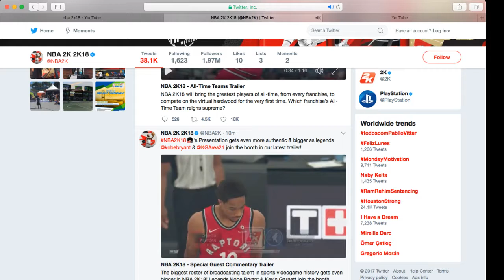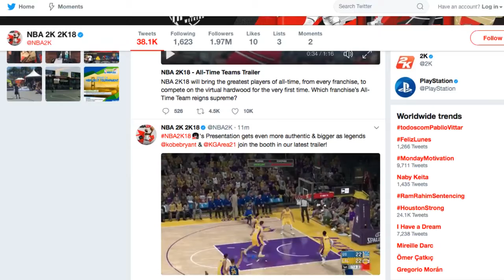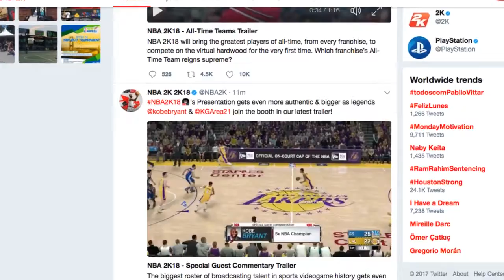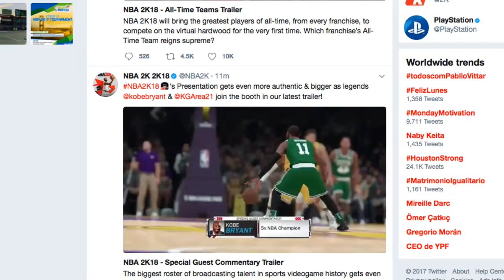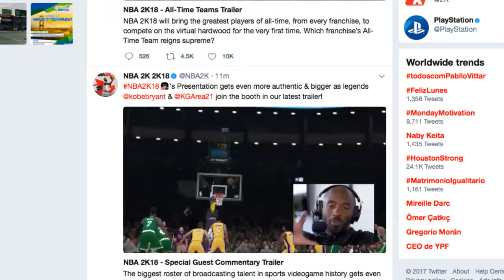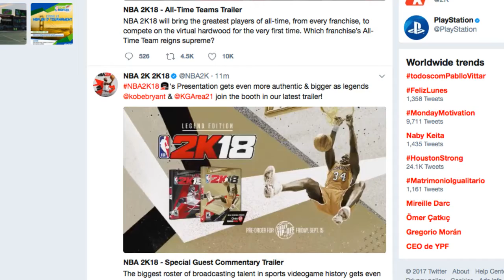2k18 NEW TRAILER! NEW SHOTMETER REVEALED *NOT CLICKBAIT*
1000 LIKES?

NO MYPARK IN NBA 2K18 CONFIRMED? 😱 NEW PLAYGROUND LEAKED MODE + NEW PARKS. What does this all mean?

NBA 2K18 NEWS! IN THIS VIDEO I TALK ABOUT THE NEW GAME MODE FOR 2K18 PLAYGROUNDS WHICH IS REPLACING THE MYPARK MODE.
NBA 2K18 NEW REP SYSTEM
NBA 2K18 NEW MASCOTS, NEW MYPLAYERS, NEW ARCHETYPES
NEW MYPARKS OPEN WORLD. NEW NBA 2K18 GAMEPLAY